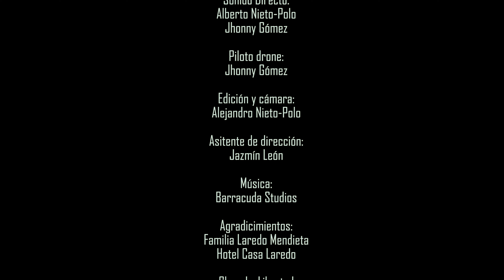DINERO MALDITO - Cortometraje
Sinopsis:
Unos asaltantes ha robado un banco cerca a un hotel turístico, uno de los asaltantes ha traicionado a sus compañeros e intentó eliminarlos. Uno de ellos se esconde en el hotel turístico, el traidor lo está buscando para matarlo y quedarse con el botín.

No te olvides que ya puedes hacerte miembro del canal desde 5 soles y podrás acceder a contenido exclusivo de este canal, series, películas, reuniones por zoom, estrenos inesperados y mucho más!!!

Gracias por seguir este canal.

Alejandro Nieto-Polo S.